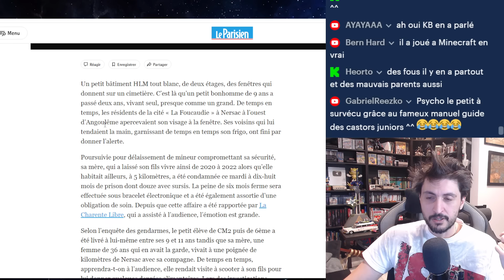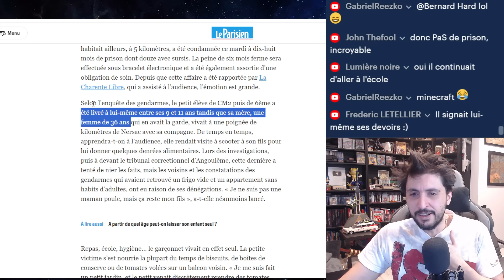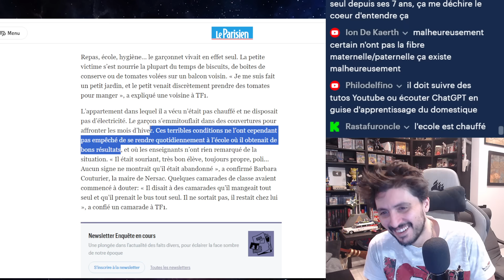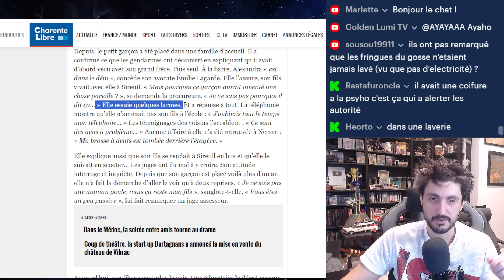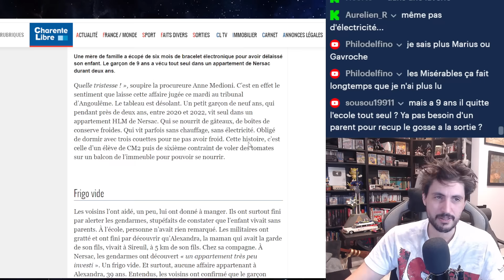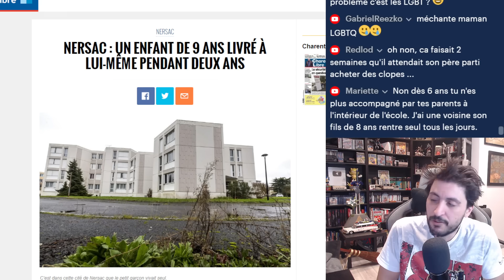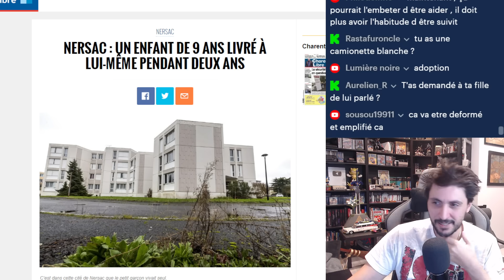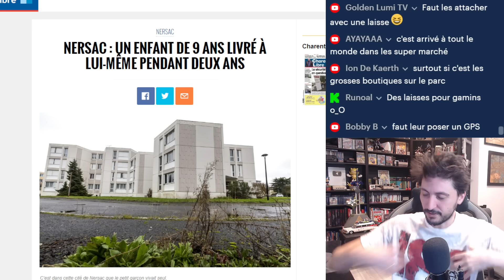UN ENFANT DE 9 ANS VIE TOUT SEUL PENDANT 2 ANS DÉLAISSÉ PAR SA MÈRE LGBT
- Un enfant de 9 ans a vécu deux ans tout seul. Sa mère LGBT vivait avec une compagne à plusieurs kilomètres.
- L'enfant n'avait pas de chauffage, ni d'électricité... Mais allait à l'école tous les jours...